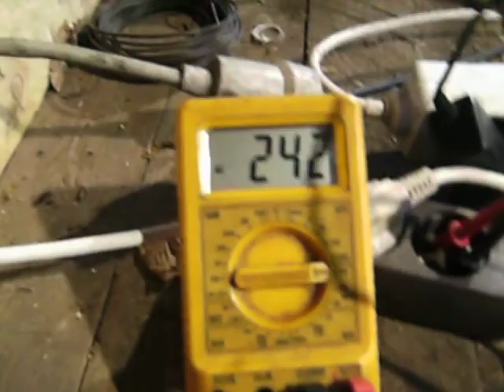Holzvergaser- Max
Meine Stromversorgung!! Mit Holzgas